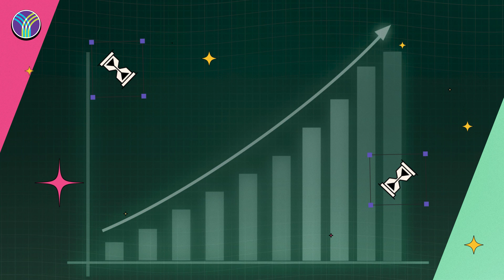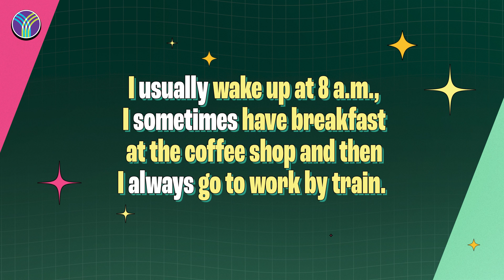Como falar sobre rotina usando os Adverbs of Frequency?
Está preparado para saber tudo sobre os Adverbs of Frequency?

No vídeo de hoje, você vai poder se aprofundar nos Adverbs of Frequency, que basicamente indicam o período de tempo e a frequência com que algo é feito. Você também aprenderá como utilizá-los antes e depois do verbo "to be"!

Já deu para perceber que o vídeo de hoje está repleto de conteúdo e dicas importantes, né? Venha conferir!

Quer ser um verdadeiro influente em inglês e ver mais dicas para aprender um segundo idioma? Confira nossas promoções

Veja também um guia completo com dicas de gramática de inglês iniciante em nosso e-book gratuito